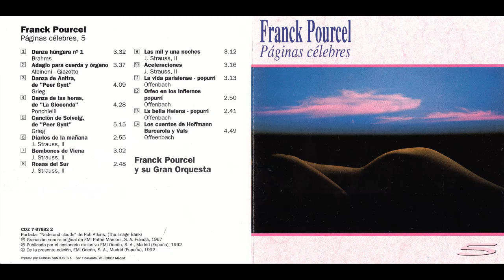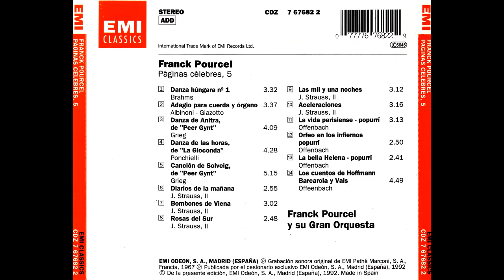Franck Pourcel La belle Helene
La belle Helene

1992 - Pages Celebres 5 [CDZ 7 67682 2]

Various Artists